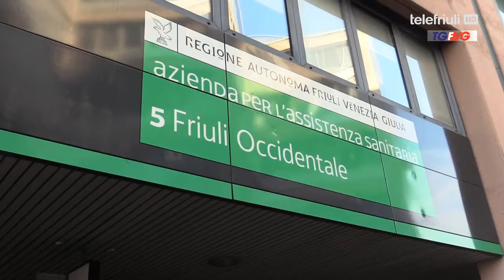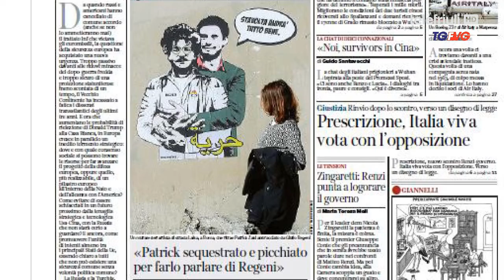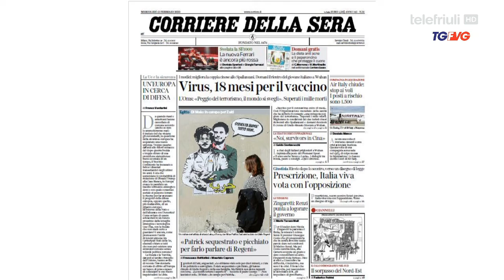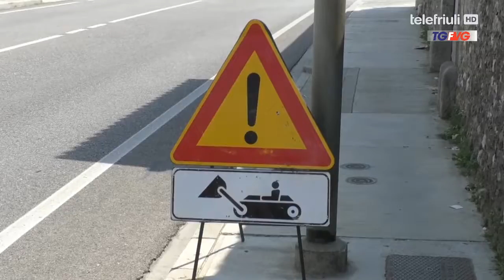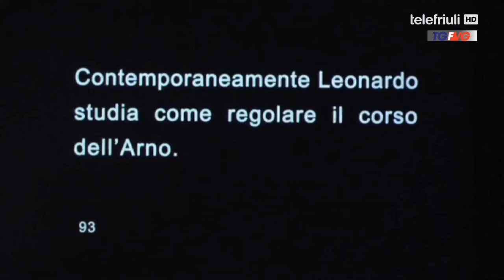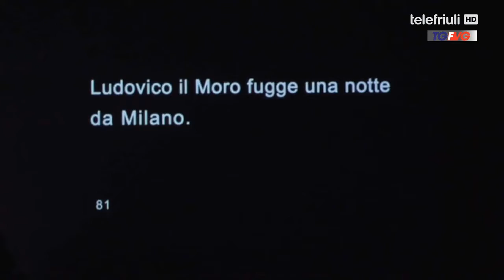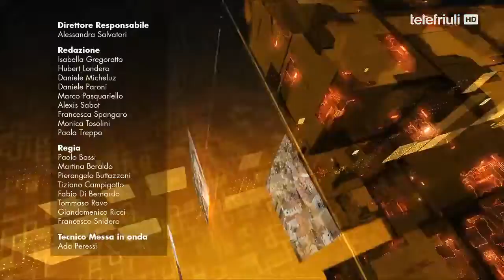Telegiornale FVG ore 12.30 del 12 Febbraio 2020